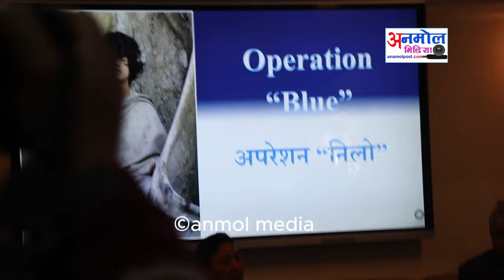Ram Bahadur Bomjan public by CIB I प्रहरीले अनुहार पनि छोपेन, करोडौं पैसा घरमा भेटिनुको रहस्य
About this Video : Ram Bahadur Bomjan public by CIB I प्रहरीले अनुहार पनि छोपेन, करोडौं पैसा घरमा भेटिनुको रहस्य

Hello !

And Like / Comments / Share to every our Videos. You can see in this channel more types Video Contents.